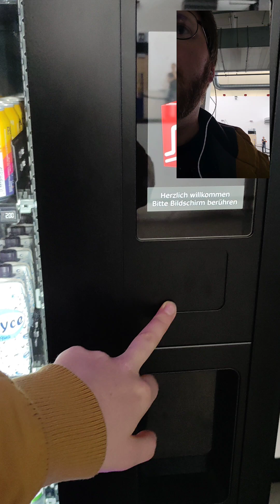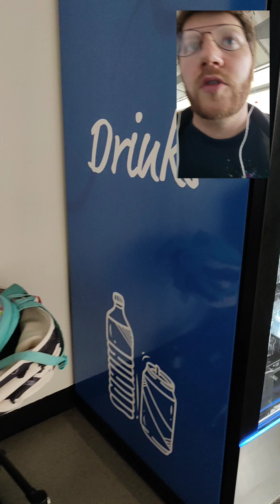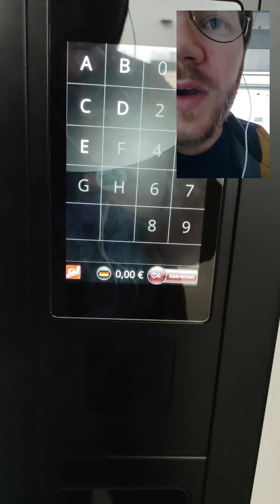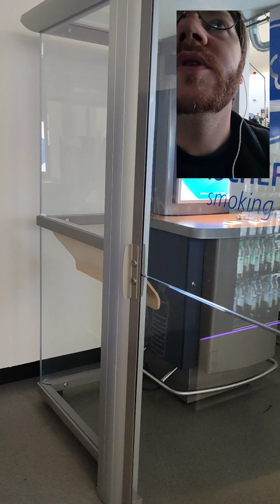Flughafen Vending Maschine die Tricks der großen Automaten aufsteller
Hi schön das DU vorbei schaust! :D
Täglich gibt's neue Videos um 7:55 Uhr.

Abos erreiche. ❤️👍

Begleite mich auf diesem Weg und erfahre wie ich es geschafft habe. Ich lade häufig Videos hoch zum Thema Vending Maschinen, Börse, Alltag, Reisen, Geschäftsleitung, Solar, Wikifolio, Kinderbetreuung, Film Festival, Fivver.

Die meisten Videos sind auf Deutsch aber ich mache auch Videos auf Spanisch und Englisch.

Zurzeit bin ich auf der Suche nach Youtubern oder Zuschauern die mit mir gemeinsam ein Video drehen wollen über das Thema Vending Maschine oder Börse. Das ganze läuft dann entspannt via Video Call mit Zoom oder Skype etc.

Schrieb mir einfach ein Kommentar unter dieses Video und wir können dann die Details besprechen.

Dadurch bekomme ich einen kleinen Obolus und kann so meinen Kanal finanzieren.

Wikifolio
hier kannst du mir und anderen Tradern direkt beim handeln über die Schulter schauen. Durch transparente Trades und Kommentare lässt sich jeder Schritt verfolgen. Es besteht sogar die Möglichkeit eines copytradings. Es ist die europäische Version von Robin Hood.

Werde Fiverr-Mitglied und finde heraus, wie du für jedes Online-Projekt schnell Freelancer einstellen kannst. Dank mir später!

Fragen in die Kommentare bitte.

Unhöfliche, Spam, Werbungs Kommentare werden nicht geduldet. Und gelöscht.
Ich hab leider Legasthenie daher gibt's viele Rechtschreibfehler in meinen Texten.